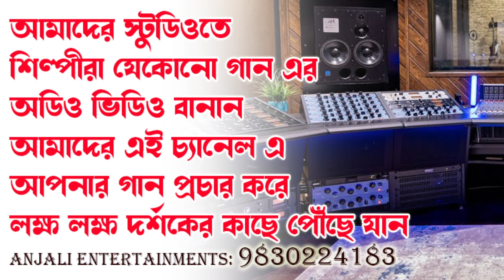কে গো তুমি সুন্দর আকাশের গায়ে | Bhaba Pagla Baul Song | Bhajan Das Baul | Dehotatta Baul Gaan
এই বাউল ও লোকসংগীতের সম্পূর্ণ রেকর্ডিং আমাদের স্টুডিওতে করা হয়েছে।
এই বাউল ও লোকসংগীতের সম্পূর্ণ মালিকানা অঞ্জলি এন্টারটেইনমেন্টেস এর ও অঞ্জলি অডিও ক্যাসেট এন্ড মিউজিক এর ।

SONG: KE GO TUMI SUNDOR AKASHER GAYE
SINGER: BHAJAN DAS BAUL
PRODUCTION:ANJALI ENTERTAINMENTS
MUSIC LABEL:ANJALI AUDIO CASSETTE & MUSIC.

Watch & listen this very papular Bhaba pagla baul songs .